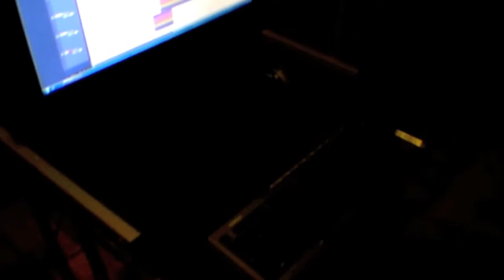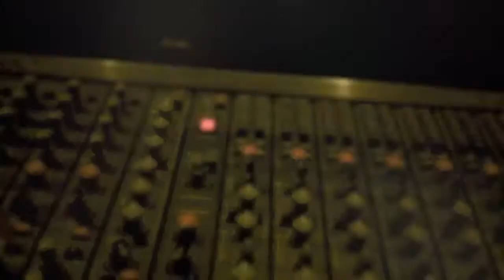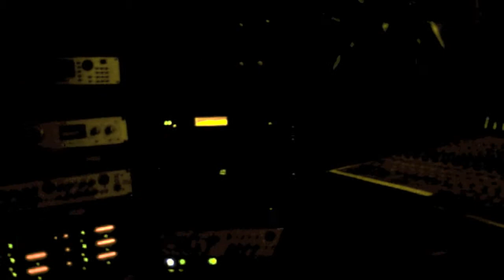NOWHERE TO FLY E.P. MAKIN' OF.mov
Samples of the songs and images from the studio work from the coming out E.P. undergoing some remix at the moment.
Nowhere to fly: Vocals: My, Bass: Emma, Guitars and loops: Nick, Drums: Alex.
Additional vocals on "Are you sleeping?": Cesare Bogazzi
Studio: Sardinia Recording Settimo San Pietro (Ca)
Thanks to CVL DRUMS, SOULTONE CYMBALS, LANTEC DRUMSTICKS, ATTACK DRUMHEADS, BOMAP SRL